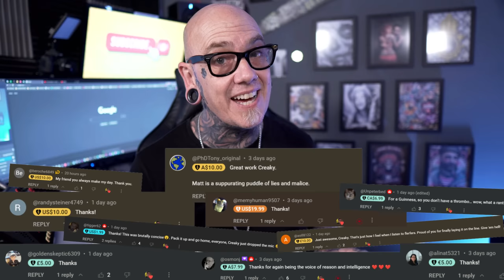Kandiss Taylor ANGRILY Responds To Being Called a Flat Earther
In today's video, Kandiss Taylor Angrily Responds To Being Called a Flat Earther, we dive deep into the controversial statements made by Kandiss during her interview with Flat Earth Dave. From questioning the intelligence of flat earthers to addressing the misconceptions about NASA, we leave no stone unturned. Is Kandiss Taylor a flat earther or just misunderstood? Watch to find out! Don't forget to check out my bonus rant video on Flat Earth from Monday.